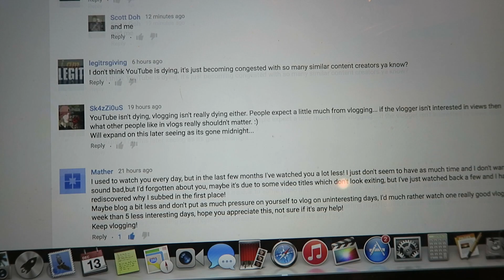YORK ICE SCULPTURES! | ItsJamieIRL Daily Vlogs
► 13th December  2015  - #1052